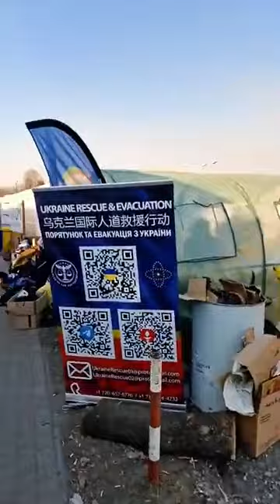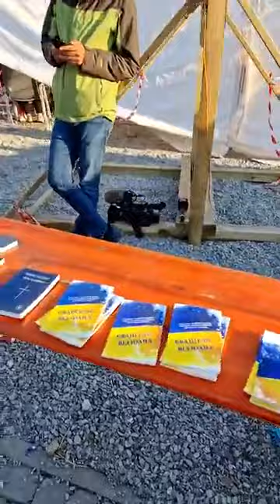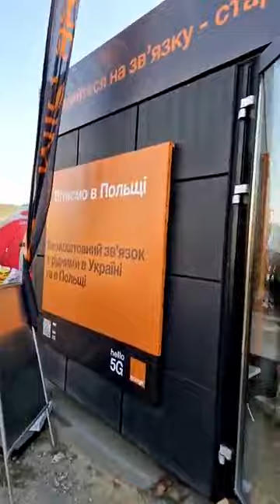Dobrzy ludzie z całego świata w Medyce - pomagają Ukrainie.